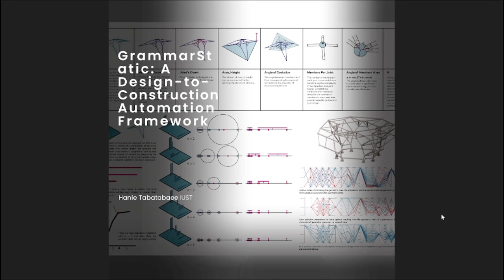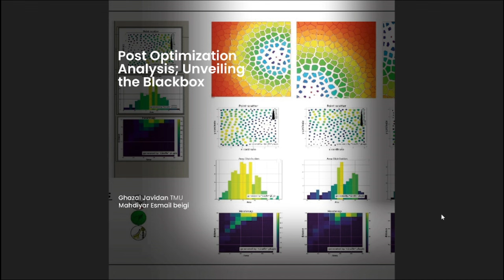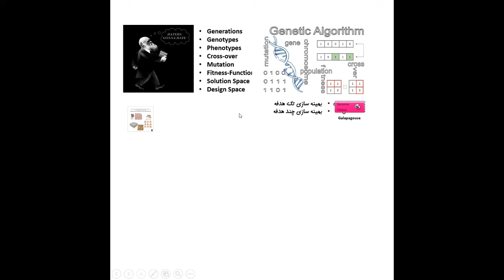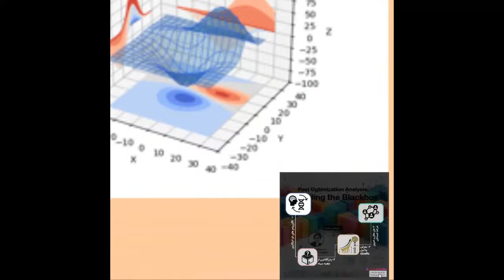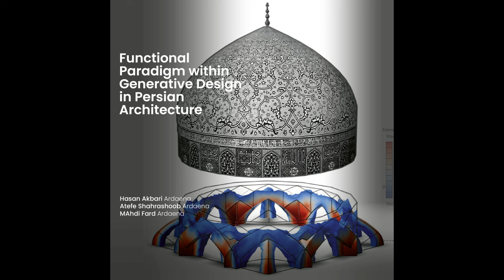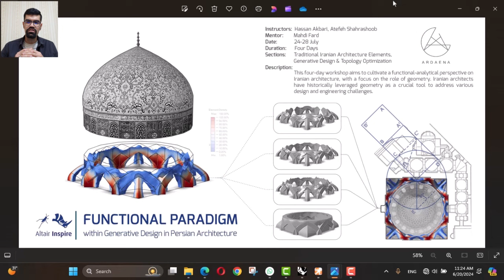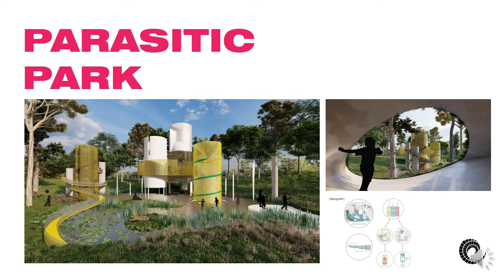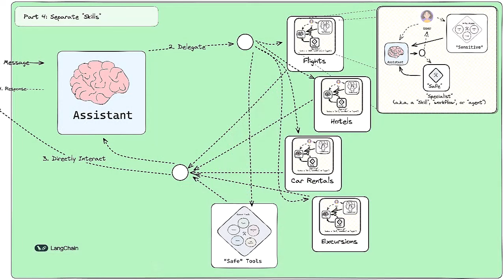جلسه ئیش نمایش کارگاه های فارسی دیجیتال فیوچرز 2024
در این جلسه پیش نمایشی از کارگاه های تابستان 2024 دیجیتال فیوچرز فارسی اراهئه خواهد شد.

شما میتوانید با رفتن به وبسایت ما اطلاعات بیشتری کسب نموده و از میان کارگاه ها یکی از آنها را انتخاب نمایید.